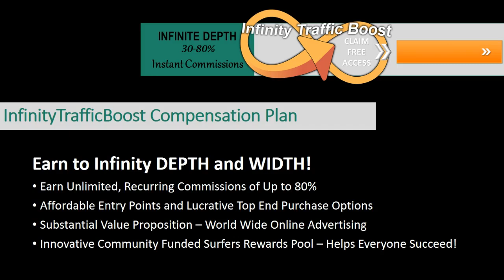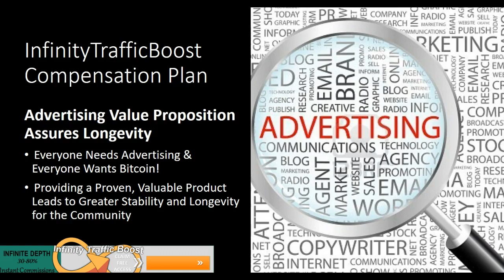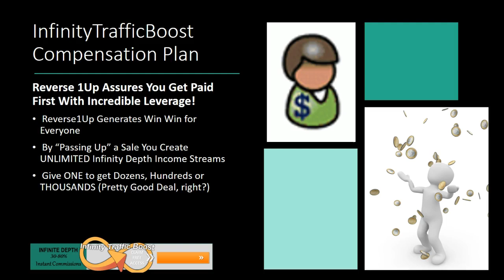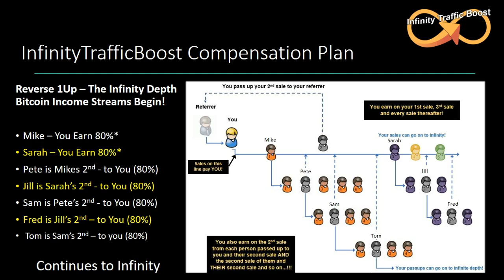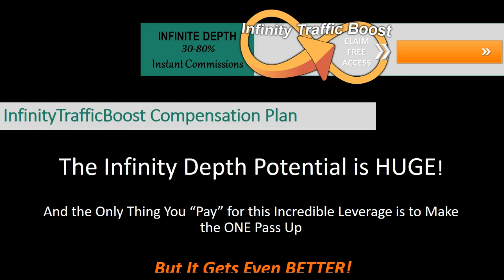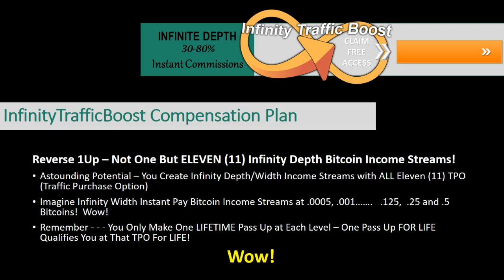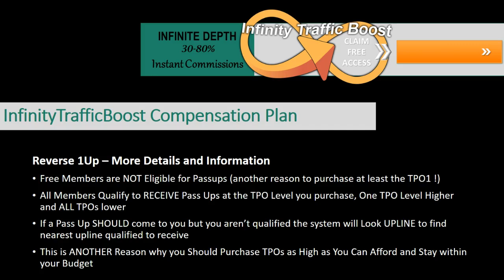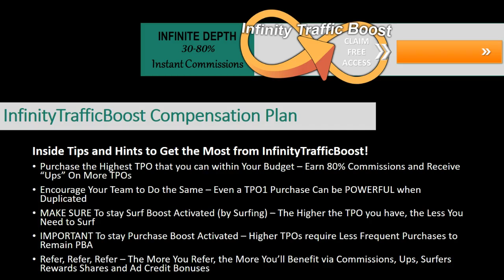What I found when I checked out Infinity Traffic Boost...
Two things that I want to wrap up with here (1) Leverage and (2) Residual Income.

First, the leverage... ITB has created an INCREDIBLE compensation plan that rewards you for your referral efforts so you want to tell your friends about ITB right away. You'll earn 30% - 80% of their purchase of any package level equal to or one price point higher than what you have purchased as long as you have met the minimal surfing requirements.

But, here's where the Leverage kicks in (stay with me, it gets good here!)... The second sale you make at each of the purchase price points is paid UP to your sponsor or qualifying sponsor.  Watch -- That means that YOU'LL be receiving the second sale from each of your direct referrals to infinity width and in some cases that can go to infinity depth!

NOTE: Another FASCINATING feature with ITB is that, while there are 11 price points, you do NOT have to purchase each package in ascending order. Nope... rather, when you purchase advertising credits at a particular price point you'll be able to earn boosted (80%) commissions one level HIGHER (as noted above) plus ALL the lower levels. Plus you earn 30% commissions on all remaining packages.

Wow, that is a HUGE incentive to purchase up a few levels, don't you think? Having the ability to earn boosted commissions on multiple levels by purchasing only on one? Wow! (Of course, always stay within your budget, but invest in and believe in yourself. ITB is here to help you earn, build and succeed!)

Now, the final piece to this fantastic puzzle (or should we say this dwindling onion as we peel it? LOL) and that final piece is RESIDUAL Income!

Check this out... When you purchase an advertising credits package in Infinity Traffic Boost you are immediately "Purchase Boost Activated" for 30 days to 2 years. This means you are now positioned to earn up to 80% commissions on that level, one level above and all purchase levels below for 30 days to 2 years. To continue to earn at that purchase level after 30 days to 2 years, you'll need to purchase another advertising credits package.

What ITB has created is an incredible opportunity to earn RECURRING Income without the fear and hassle of setting up a subscription payment. If you are earning from your efforts (surfing OR referrals) you'll surely want to keep referral and, here's the good part, so will YOUR Referrals and "Up" sales!

So, I hope you can now see why I am so very excited about Infinity Traffic Boost.  I know that ITB has already made me a nice consistent income and provided me with excellent exposure for my main program.

The Community at Infinity Traffic Boost is intelligent, active and engaged which is exactly the type of audience you want to view your ads, right?

I would encourage you to check out ITB now, join free and have a look around. Yes, as noted above you CAN earn as a free member and you CAN earn without referrals.

But WOW, Can you earn and benefit a LOT more as a paid member - Check it out today and feel free to post here any questions or comments that you may have!

Oh, and if you are wondering, you can purchase into ITB with Payeer, Earnings, Bitcoin, Bitcoin Cash, Ethereum, Litecoin or other Altcoin, Commissions on sales with Earnings, in Bitcoin, Bitcoin Cash, Ethereum, Litecoin or other Altcoin are paid INSTANTLY Via Bitcoin, Bitcoin Cash, Ethereum, or Litecoin, and Surfing Rewards are paid out on demand, also via Bitcoin, Bitcoin Cash, Ethereum, or Litecoin.

You can get all detailed information about the program from the Infinity Traffic Boost
So if you want to get more traffic and see your earnings grow, try Infinity Traffic Boost. You have nothing to lose with it.